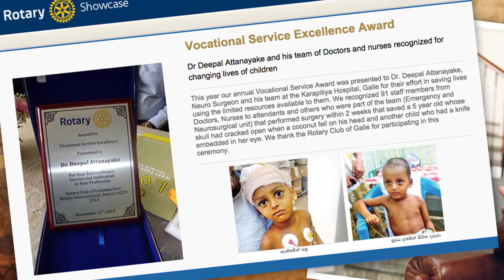Kristin Milloy - MRU Future Alumni Award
With a double major in Health Sciences and Cellular and Molecular Biology, third-year Sciences student Kristin Milloy has already made her mark on Mount Royal and beyond. This future doctor’s summer was spent volunteering at a teaching hospital in Sri Lanka,